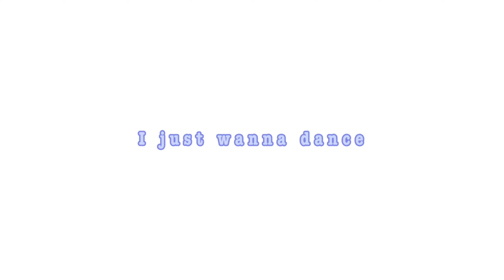I just wanna dance // [FlipaClip Animation Meme] [Loop] //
=Info=
+FlipaClip Premium
+10 fps/1 day/319 frames